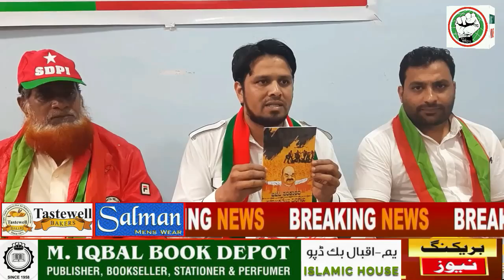ITTEHAD NEWS - KYA KISI DHARM KE JAZBAAT AUR AHASAS SIRF BAKRID PAR HE JAAGTE HAI ? (08-07-2022)